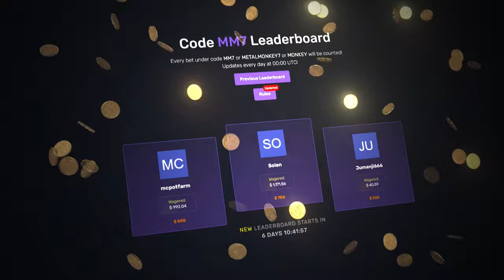1000$ SUPER BONUS BUY on SUGAR RUSH!